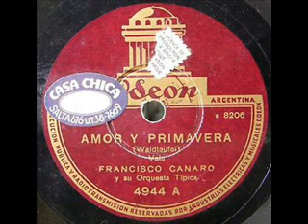Vamos a los Bosques de Palermo...todo es lindo y hay mucho AMOR Y PRIMAVERA